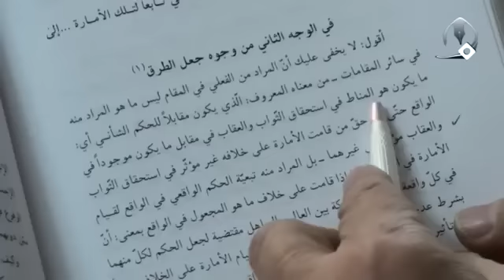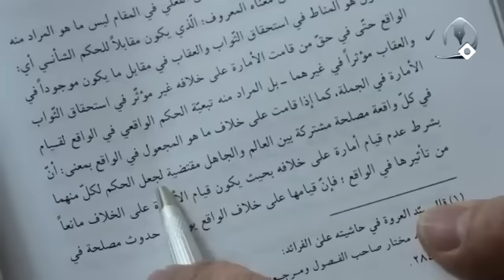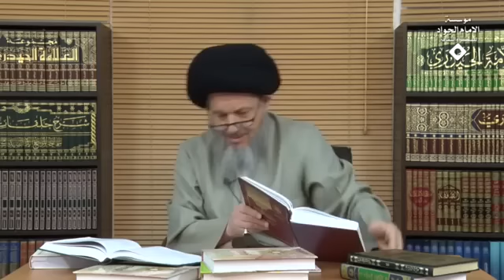هل الحكم الواقعي فعلي بحق الجميع ؟ | السيد كمال الحيدري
عنوان الدرس| فقه المرأة (186) هل الاحكام تابعة للمصالح والمفاسد؟ (3)